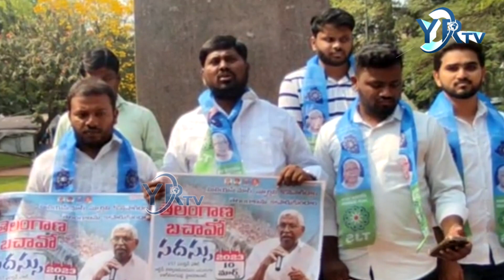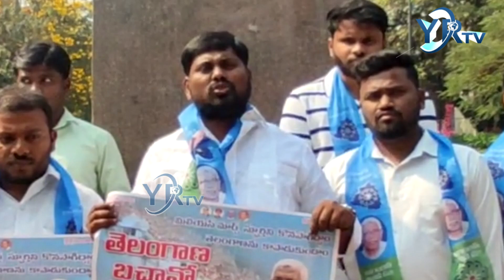విద్యార్థులను మోసం చేస్తున్న కేసీఆర్ జన సమితి పార్టీ నుంచి పోరాడుతూనే ఉంటాం | YR TV Telugu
విద్యార్థులను మోసం చేస్తున్న కేసీఆర్ జన సమితి పార్టీ నుంచి పోరాడుతూనే ఉంటాం